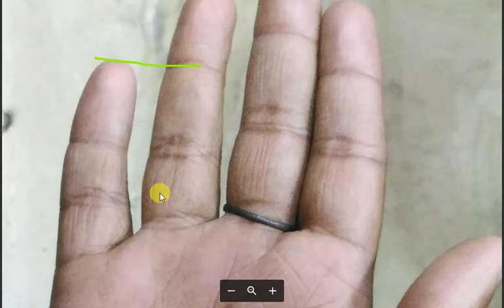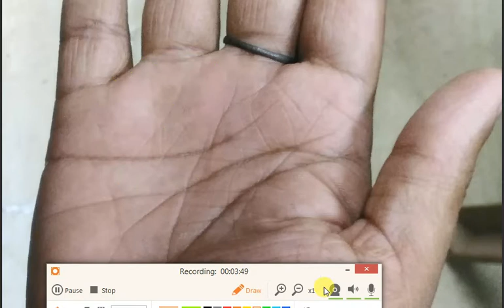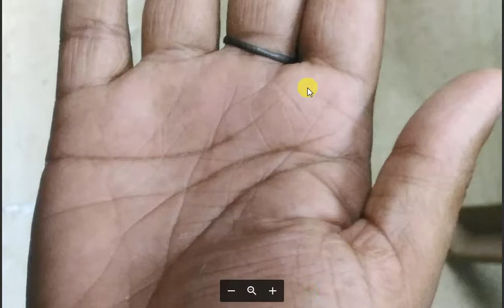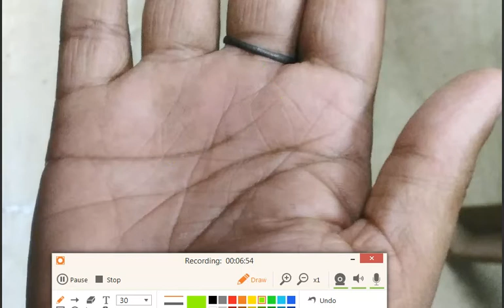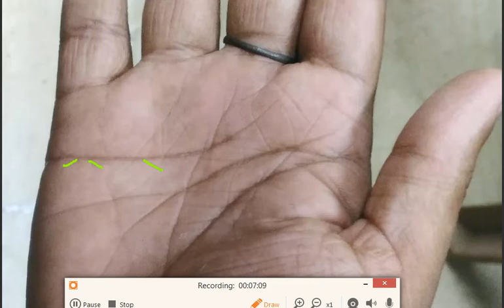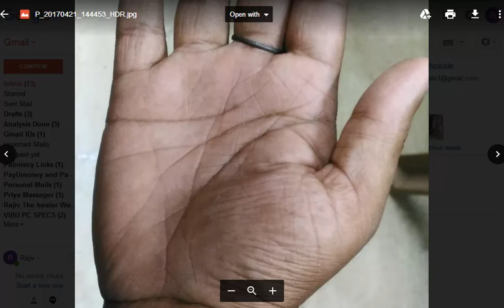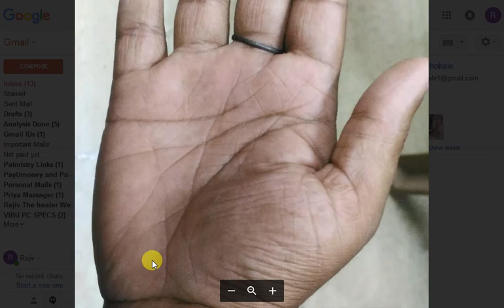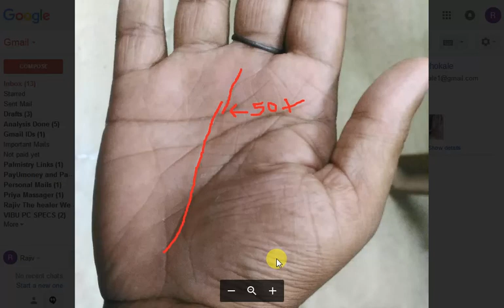Writer's fork in Male hand